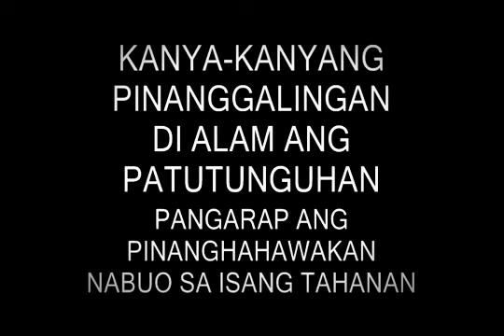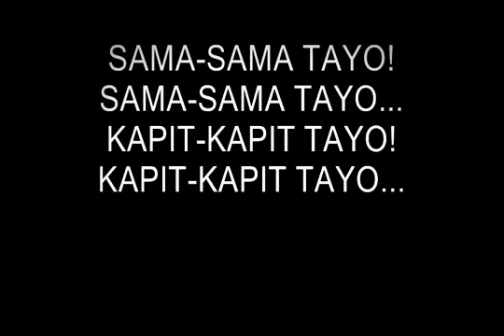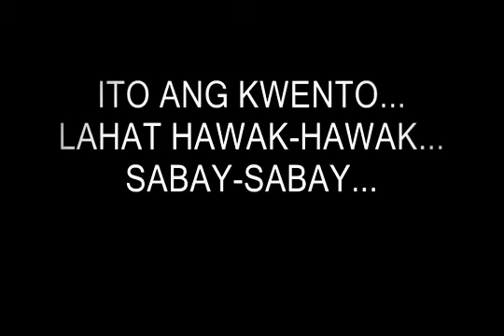Kaya Natin Ito- Protege